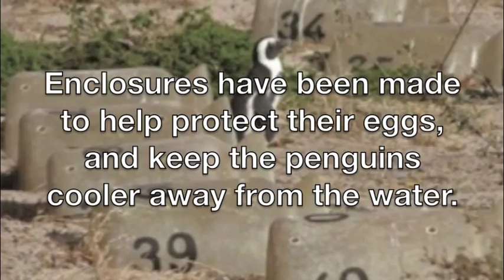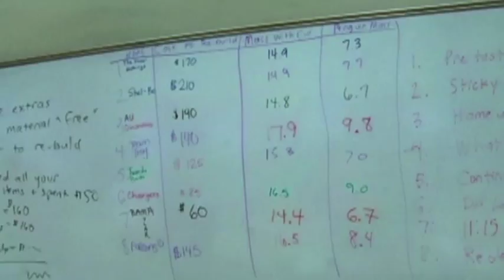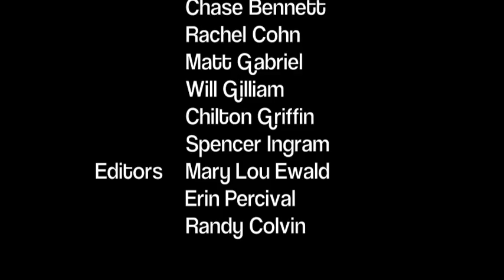Penguins Teacher Promo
This movie is an introduction to Save the Penguins STEM Teaching Kit curriculum developed by Christine Schnittka, Ph.D. and her graduate students through funding from NSF ITEST award # 10-29724.  In Save the Penguins STK, students will learn about energy efficiency and heat transfer.  They learn how penguins are affected when we waste energy.

For more information about this curriculum and others like it,